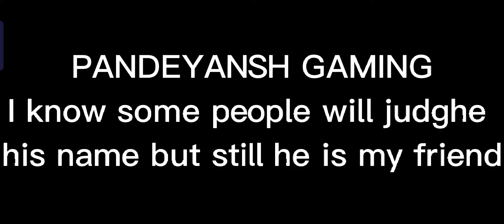Sad news ☹️☹️😥😢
Guys the sad news is here my friend Devansh channel got terminated
his channel name was PANDEYANSH GAMING with 60k go c'mon sub him in his new channel here is the link

Sub me also lol